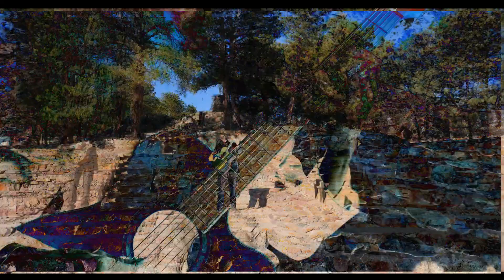Bohemian Rhapsody by Queen - Solo Fingerstyle Guitar Arrangement by Derek DeMuth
I love Queen and the energy their band was spreading back in the day. I made this arrangement and video of Bohemian Rhapsody to pay homage to one of the greatest bands, with one of the greatest frontmen in rock and roll history.

If you want an MP3 🎶 of this song or an UN-RELEASED EXCLUSIVE SONG THAT IS ONLY AVAILABLE TO EMAIL SUBSCRIBERS all you have to do is send me your email address! and say which song you are requesting!

Generous people like yourself who support my music make my dream of being a musician possible so THANK YOU!!!